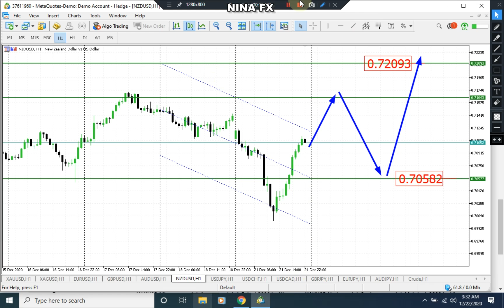NZD USD Analysis for Daily Tuesday December 22, 2020 by Nina Fx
NZD USD technical analysis for daily.